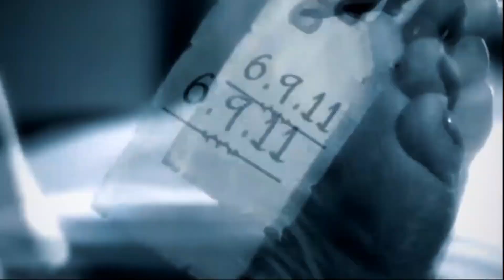Kuttay ka Bacha | Real Jinn Stories | The Bhoot Show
Genre - Cinematic
Mood - Dark

Thanks

Kuttay ke Bachay ka Bhonkna | Real Jinn Stories | The Bhoot Show